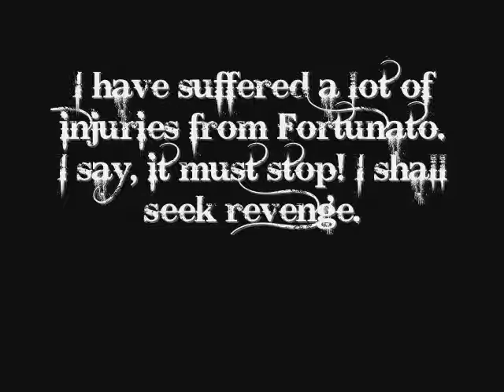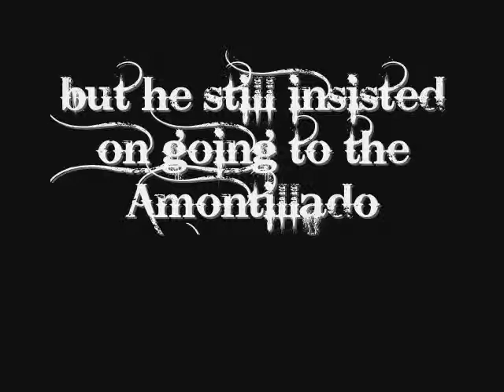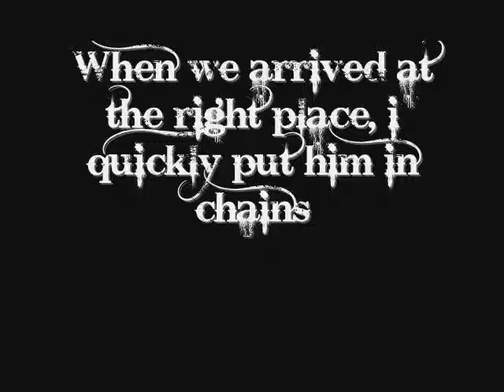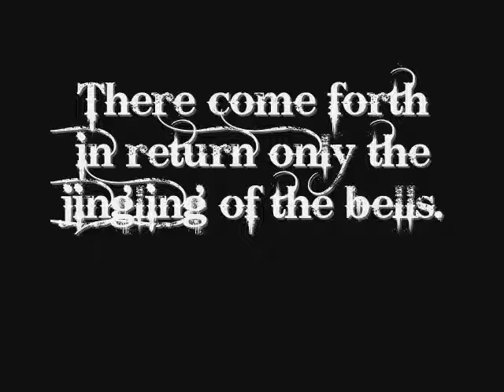Cask of Amontillado photo story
this was our project in English..it is only a summary of the story